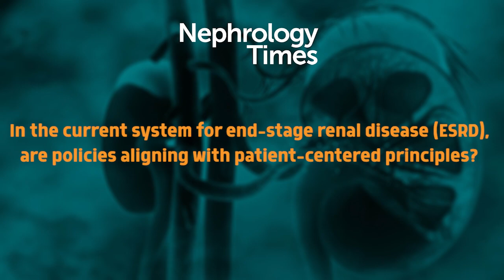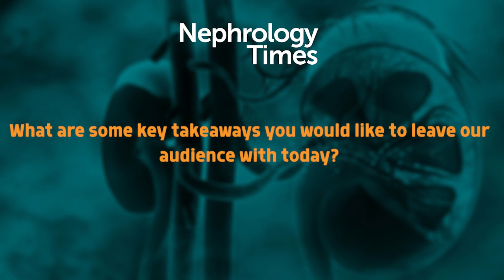The Negative Impact of Restricting Access to Innovation for People on Dialysis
Nephrology Times spoke with Lori Hartwell, Founder and CEO of the Renal Support Network. As a dedicated patient advocate who has personally experienced kidney disease and transplant, Hartwell is now involved with Centers for Medicare & Medicaid Services on quality measure development.

In this interview, Hartwell discusses end-stage renal disease benefit reforms to better incentivize innovation and achieve sustained quality improvements, the consequences of not promoting innovation for kidney patients, and much more.